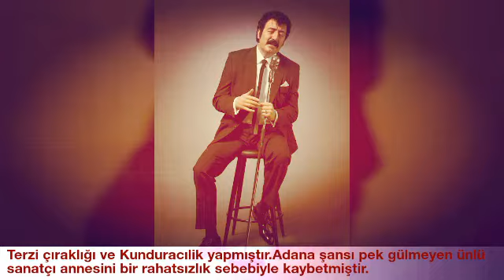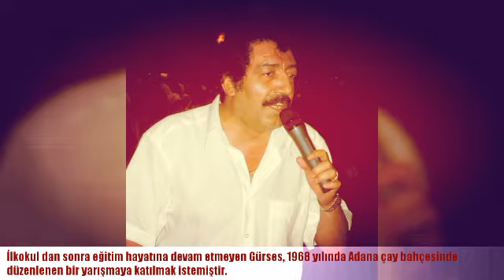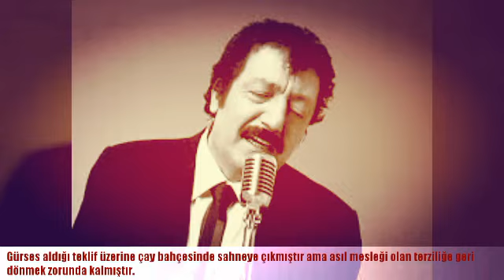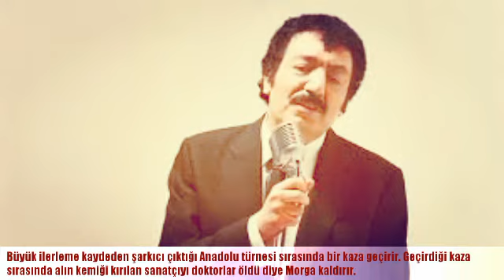MÜSLÜM GÜRSES'İN HAYATİ VE ÖLÜMÜ MÜSLÜM BABA NEDEN ÖLDÜ !!!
MÜSLÜM GÜRSES'İN HAYATİ VE ÖLÜMÜ MÜSLÜM BABA NEDEN ÖLDÜ !!! Videosunda sizlere Müslüm Gürses'in hayatiyla ilgili kisa bilgiler vermek istedim videomun sonunda ise ölümünü kisa bi şekilde aciklamaya çalıştım teşekkürler.